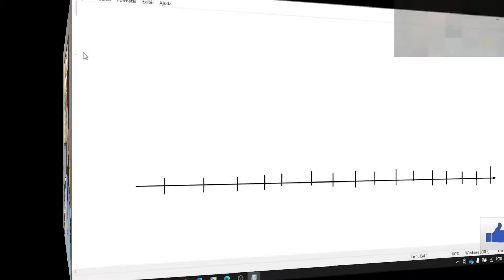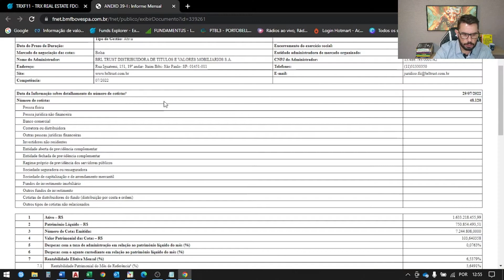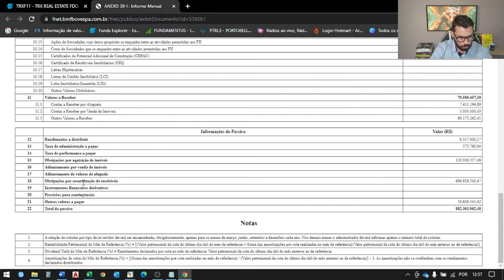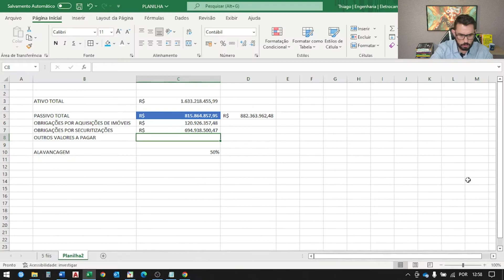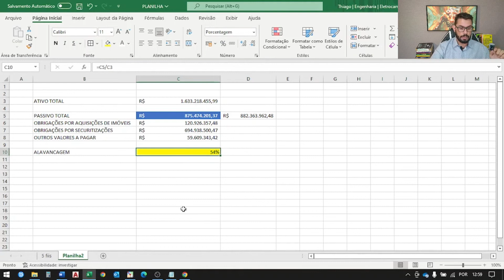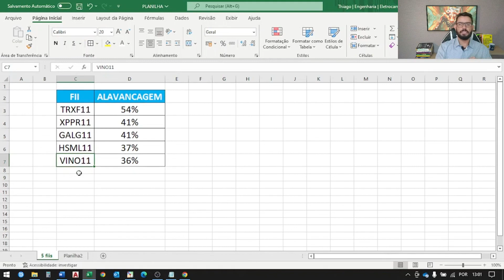Riscos dos Fundos Imobiliários - Você precisa saber disso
Você sabia que os Fundos Imobiliários tem uma maneira de se endividar e isso pode trazer prejuízo para os cotistas? Entenda como descobrir se o Fundo Imobiliário que você investe está alavancado.

Se torne um investidor completo - clique no link abaixo e conheça o Melhor Treinamento de Investimentos.

Fala Pessoal, blz? Pra quem não me conhece meu nome é Thiago.
Vamos falar de endividamento de Fundos Imobiliários. Quando que é bom começar a se preocupar isso. Mas quando eu aprendi sobre fundo imobiliário, foi falado que ele não pode tomar dívida. Sim, isso mesmo, fundo imobiliário não pode ir no banco tomar dívida. Por isso eu dividi esse vídeo em 3 partes.
1 – Como os FIIS se endividam.
2 – Pegar o FII mais endividado e te mostrar onde encontramos essa informação, porque infelizmente ela não vem tão clara nos relatórios.
3 – Listar os 5 FIIs mais endividados pra você ver se tem algum em carteira.

Investir em Fundos Imobiliários é muito bom, principalmente pra quem quer gerar renda com alugueis de imóveis.

Mas como todo investimento, ele tem seus riscos, um deles é quando o FII se endivida muito, acaba tendo que reduzir o pagamento dos rendimentos, as vezes emitir mais cotas no mercado abaixo do valor patrimonial, isso prejudica muito o cotista.

Investir em Fundos Imobiliários, ou fii como é conhecido é bom, mas tem que tomar cuidado.

Ranking dos FIIs mais alavancados :
TRXF11
XPPR11
GALG11
HSML11
VINO11
Não deixe de assistir os vídeos do VINO11 - links abaixo